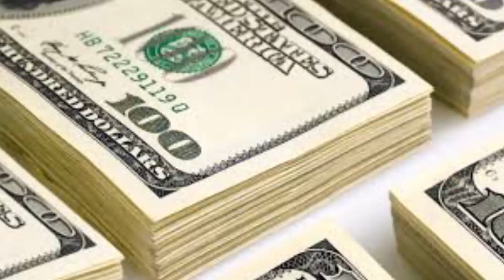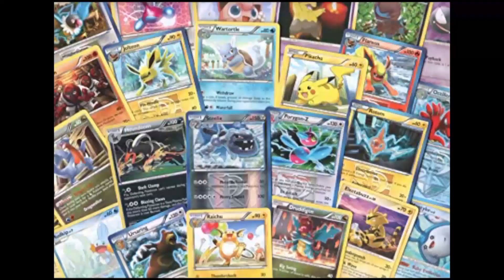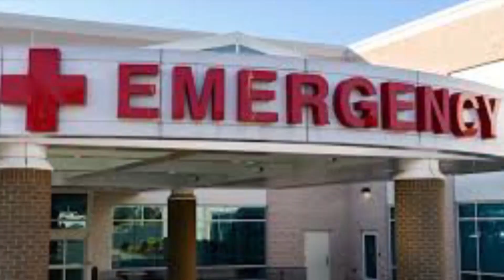WPHS S4 VS7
Pride & Prejudice Costumes; Boris Johnson; New Pokemon; Sports; Tik Tok Investigation; CTA Oil Change